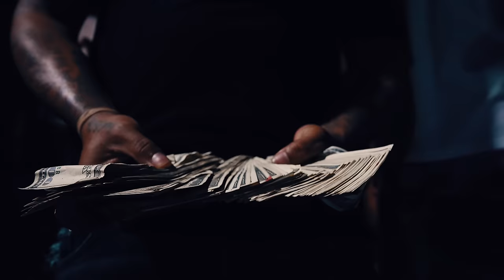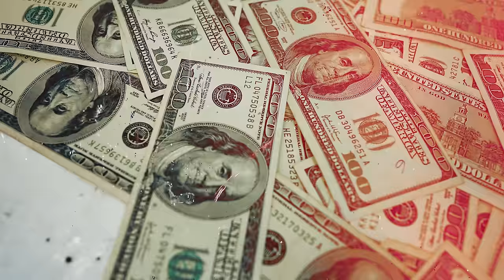Sosamann & Sauce Walka - Bob Yo Head (Official Video)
Watch Sosamann & Sauce Walka  "Bob Yo Head" Official Video Directed by Cash Jundi  @SauceDatTV